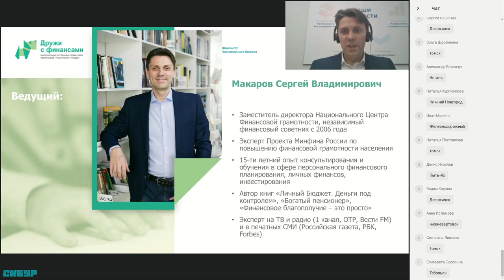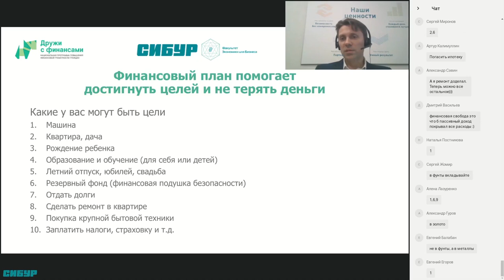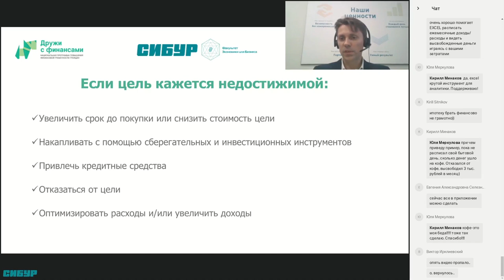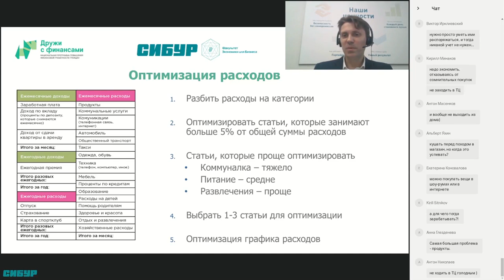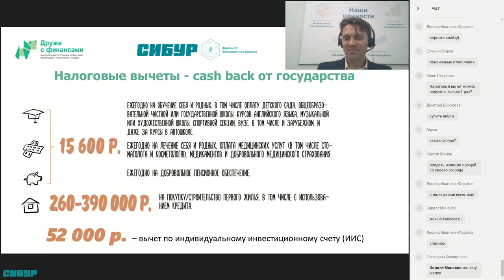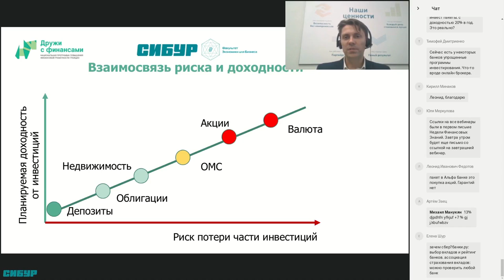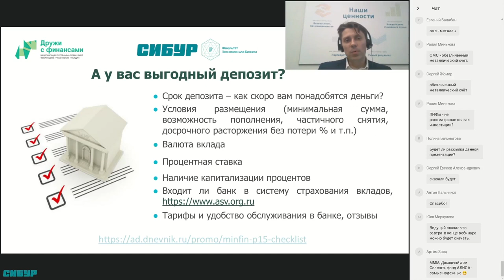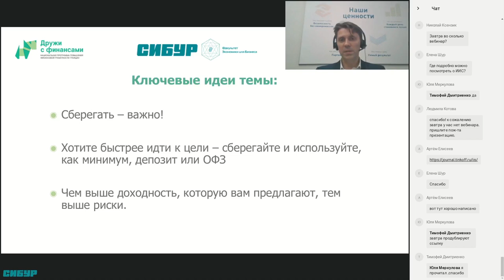Вебинар: «Личный финансовый план»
В рамках «Недели финансовых знаний» СИБУР вместе с Министерством финансов провели вебинар для сотрудников. Сергей Макаров, заместитель директора Национального Центра Финансовой грамотности рассказал, как составить личный финансовый план, как сохранить и преумножить личные сбережения, зачем нужен ИИС и какие задачи выполняют инвестиционные инструменты.

11:52 — как формулировать финансовые цели
14:57 — как инфляция влияет на наши цели
16:18 — с какой скоростью двигаться к цели
21:27 — где мы теряем деньги каждый день
24:22 — как вести учет расходов и доходов
26:23 — как оптимизировать расходы
31:00 — где найти дополнительных доход
34:09 — виды налоговых вычетов
42:57 — как стать миллионером за 15 лет
46:37 — взаимосвязь риска и доходности
57:30 — инвестиционная нечисть
1:02:36 — облигации федерального займа
1:03:57 — ИИС